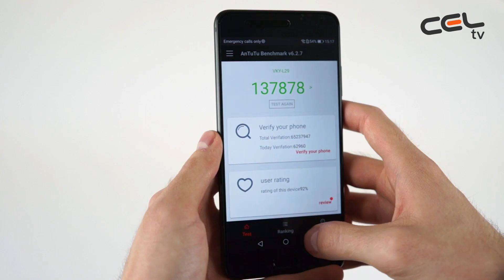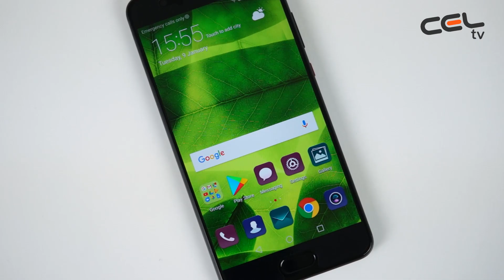Huawei P10 Plus - Unboxing & Review in limba romana